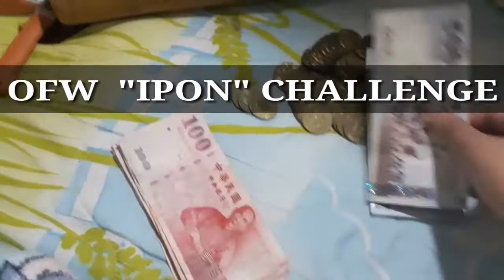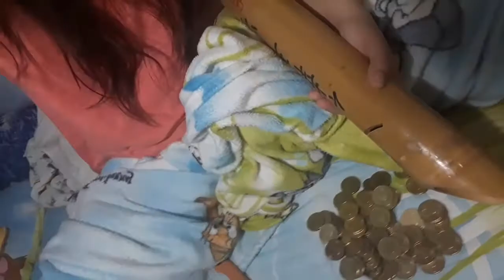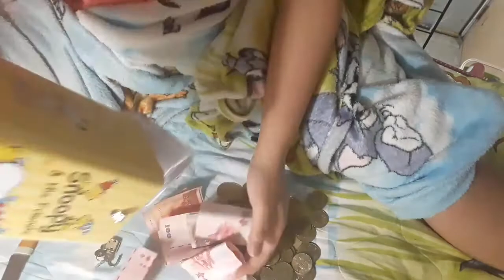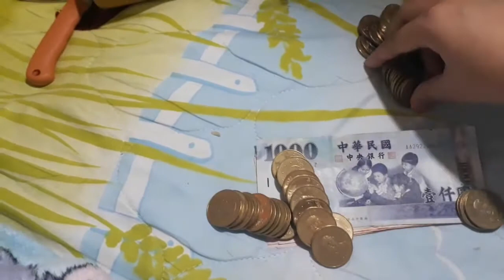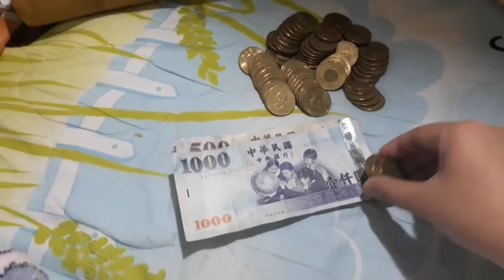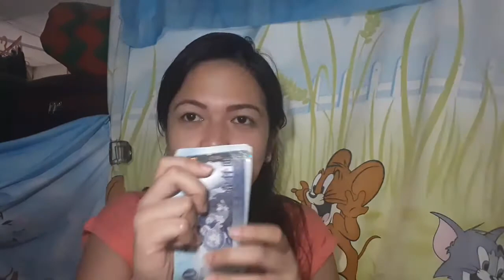Paano makakapag-ipon ang isang OFW ?? / factory worker in Taiwan / tiwayvlogs